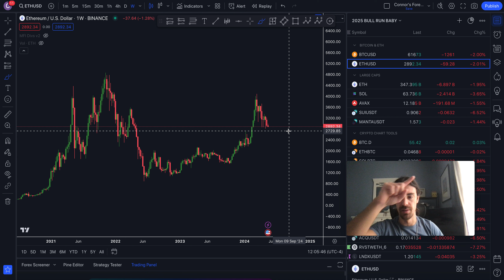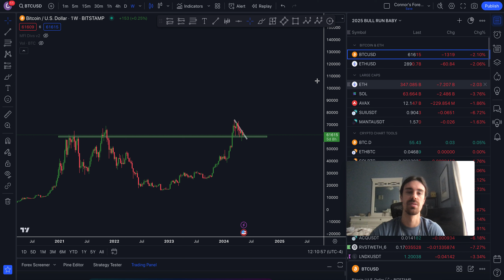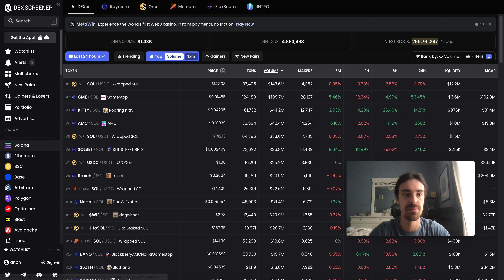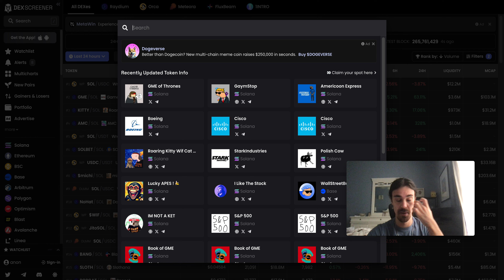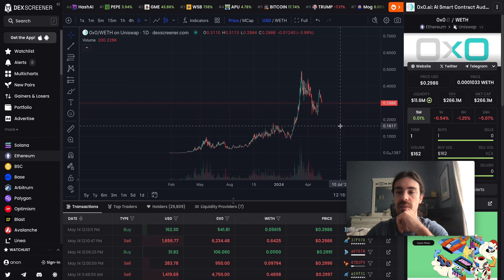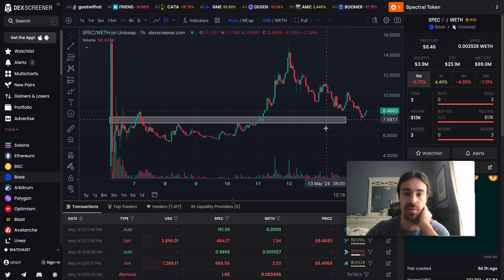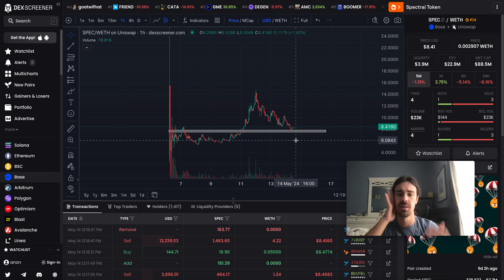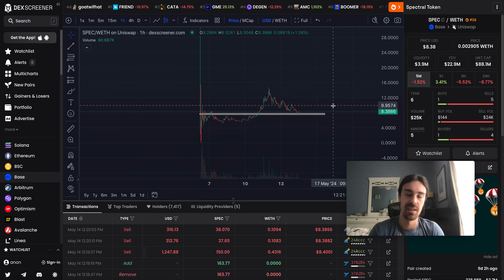MARKET SENTIMENT + MORE AI COINS!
The overall market has been been very flat/sideways for a while, and most altcoins just continue to dump.  Here's my view on the current market, and also some more AI altcoins that I have high conviction in for the rest of 2024.